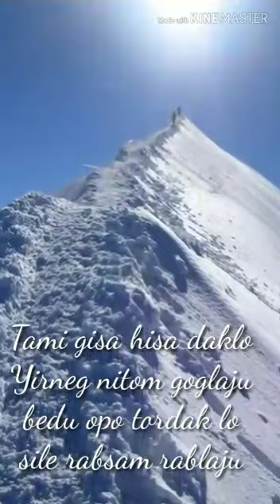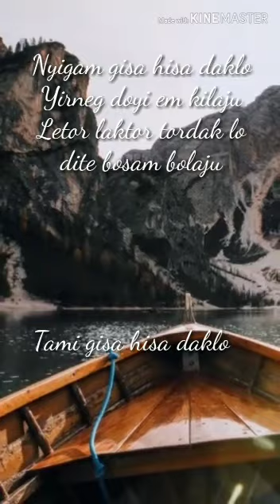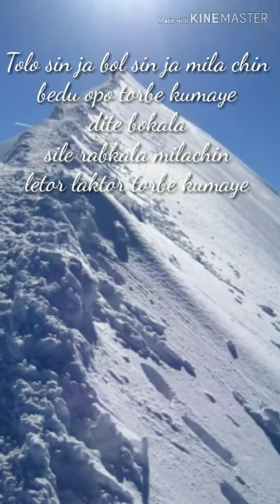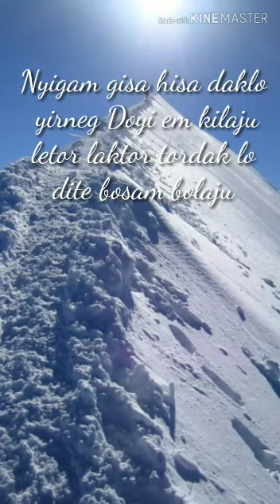Nyigam Gisa hisa daglo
Galo gospel composed,  tuned and sung by Ige Lollen and friends